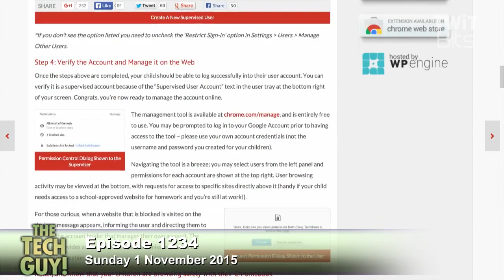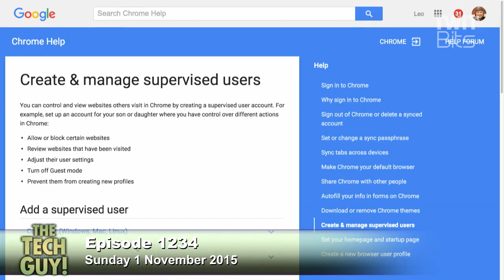How Can I Limit My Teenager's Internet Usage? The Tech Guy 1234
John from Altadena, CA wants to know how he can set up his router and his son's Chromebook so he can't circumvent DNS settings that filter the internet.